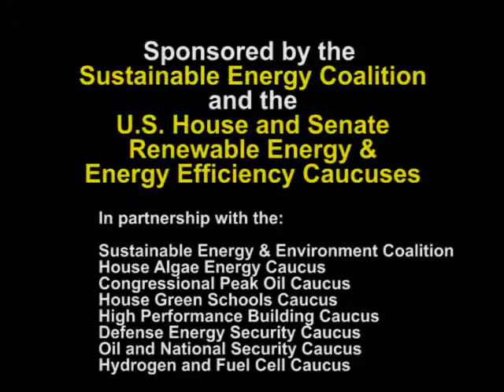Energy Efficiency 2 Panel at the 2012 Congressional Renewable Energy and Energy Efficiency EXPO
Industry speakers discuss the potential of energy efficiency at the 15th Annual Congressional Renewable Energy & Energy Efficiency EXPO + Policy Forum on June 21, 2012 (Part 2).

Allen Schaeffer, Executive Director, Diesel Technology Forum

Eric Huffman, Director-Daylighting Sales, Acuity Brands

Les Scott, Director of Business Development, GreenHeat LP

Bruce Salkin, Owner, Enervation, Inc.